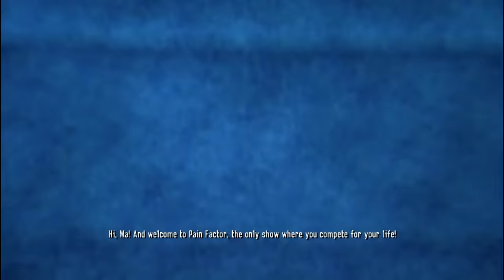Spider-Man: Shattered Dimensions playthrough [Part 9: Deadpool's Hilarious Episode Title Gag]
NTom was gonna write a thing or two here, but I decided to hijack the video description instead!

(His jokes are terrible anyway)

Enjoy the part, and be sure to see my movie when it releases in 2016!

BRING MONEY.

Yours, with love,
Wade Wilson (AKA Deadpool AKA The Merc With the Mouth AKA Many Other Unprintable Names AKA The Guy Who Nolan North Wishes He Could Be)